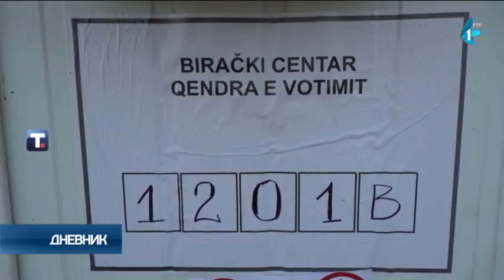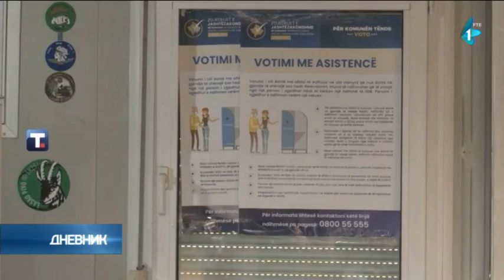Izborna farsa u srpskim opštinama na severu Kosova i Metohije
U četiri opštine na severu Kosova i Metohije, Severnoj Mitrovici, Zvečanu, Leposaviću i Zubinom Potoku, održavaju se vanredni lokalni izbori. Organizuje ih Priština, nakon što su Srbi u novembru podneli kolektivne ostavke u institucijama pod patronatom Prištine. U trci za gradonačelnike opština na severu učestvuje jedan kandidat iz srpske zajednice i još 9 iz redova Albanaca.